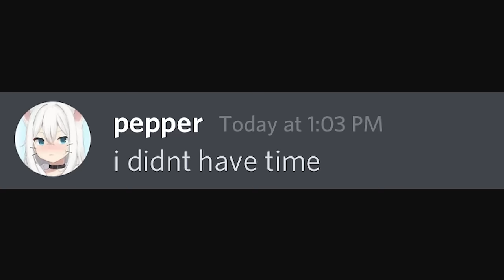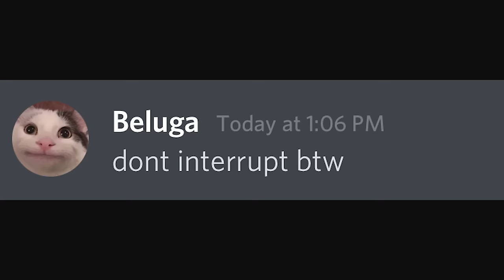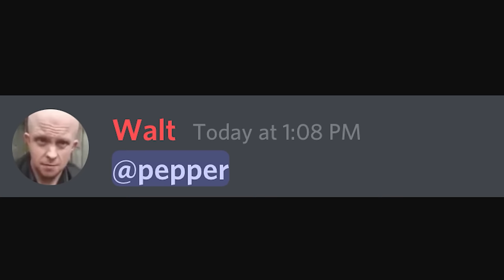School Presentation goes terribly wrong...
Never do this at school.